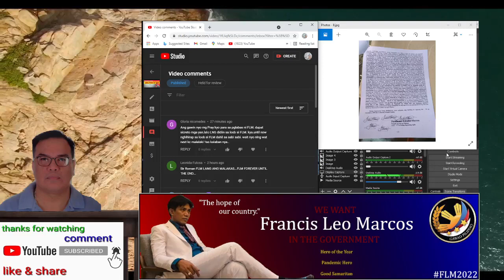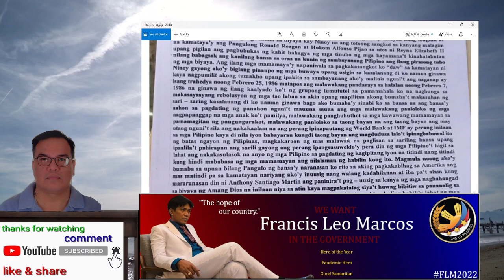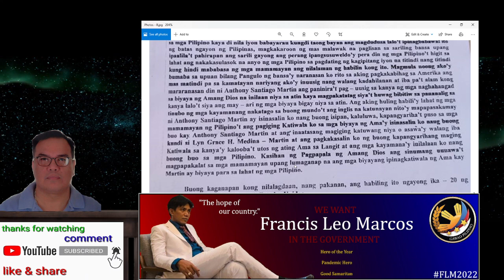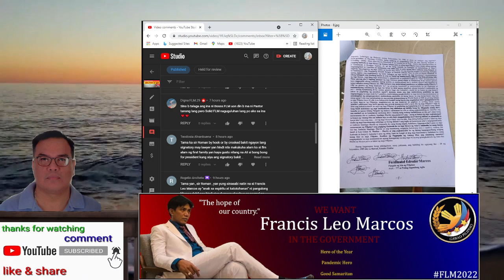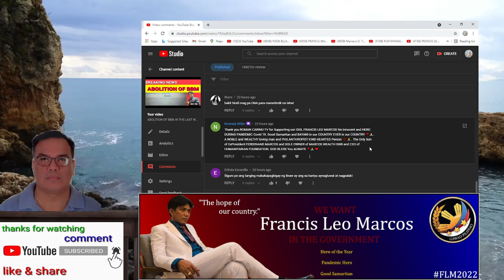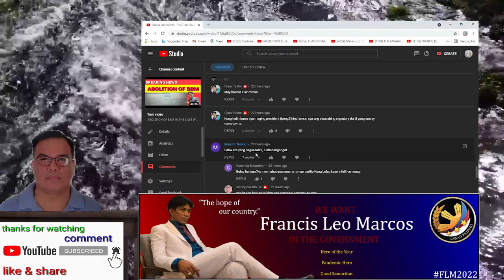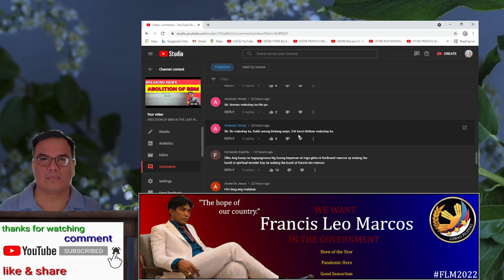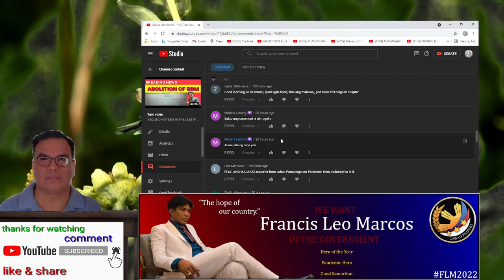FLM IDINAAN SA HI-TECH PROCEDURE PAGPAPALA SA MGA UUNAWAT MAGPAPAKALAT PARA SA MAMAMAYANG PILIPINO